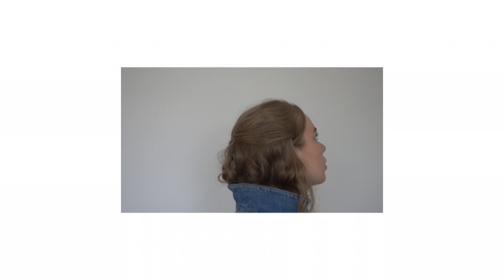Lookbook 1.3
This is my friend btw and her instagram is @mariatheodora :)

look1
sunglasses.thrifted
top.brandy melville
dress.weekday
socks.monki
shoes.vans

look2
jacket.adidas
top.goodhood
jeans.topshop.jaime
socks.muji
shoes.puma

look3
top.monki
dress.topshop
socks.monki
shoes.adidas

look4
turtleneck.galleri17
top.urban outfitters
jacket.topshop
jeans.weekday
socks.nike
shoes.nike
backpack.urban outfitters